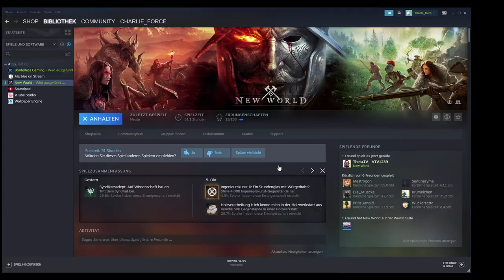2021 10 07 New World